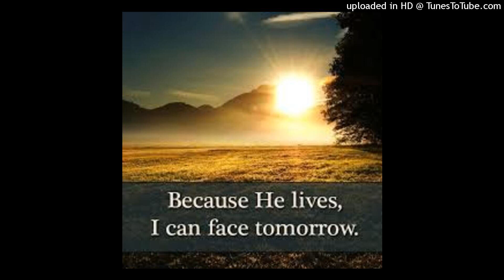Because He Lives Guitar